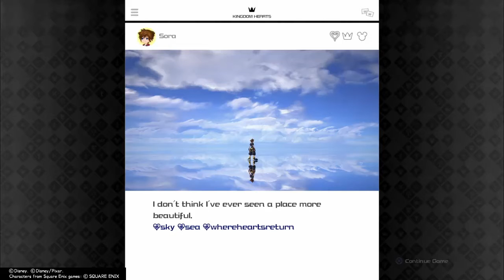KINGDOM HEARTS III - The Portals: Search for Guardians of Light! The Lich, Recovering Hearts, Pt. 3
This being a big flashback to the original KINGDOM HEARTS by revisiting the Worlds during end game and the main story, oh the nostalgic! BUT the Lich however unlike every other Heartless is so annoying with it's cheap attacks and you gotta love my epic ending kill at San Fransokyo, at least Kairi is amazing for saving Sora at the end!